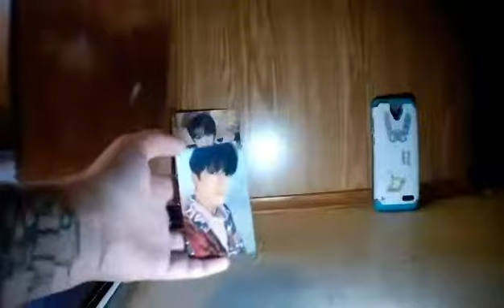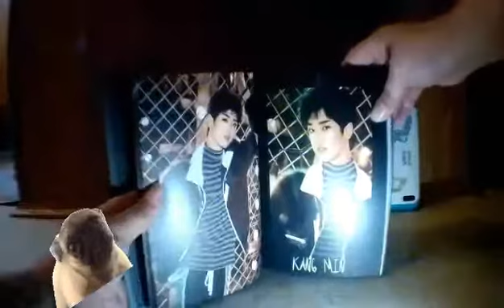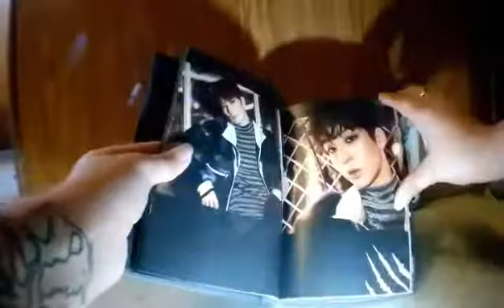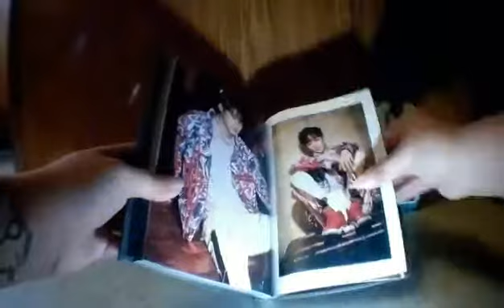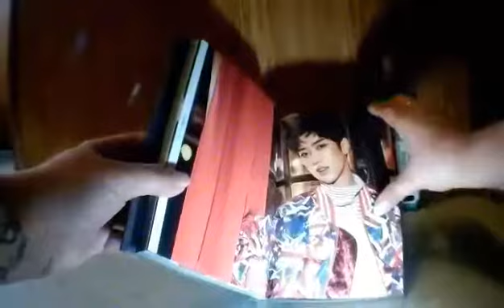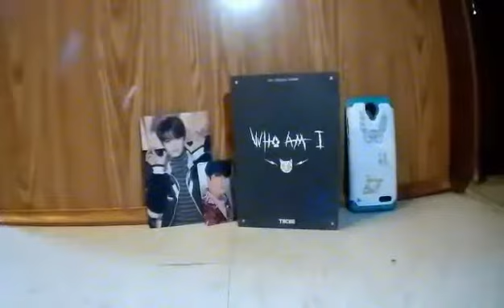TRCNG- Who Am I {Unboxing}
I loved that I got this and I will continue to support the boys.